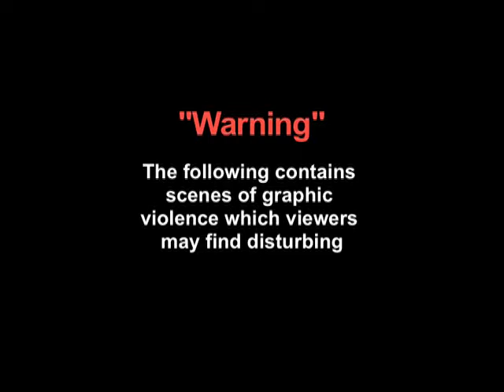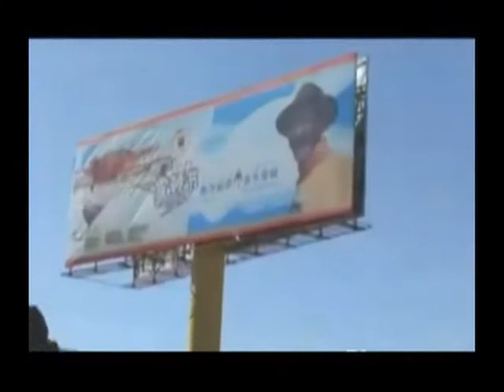Torture in Tibet by the CCP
Video released by the Tibetan government in exile which reveals the real picture of what is happening in Tibet, how the absolutely evil Chinese Communist Party has been doing everything to destroy the culture and identity of Tibetans. The world media is kept in the dark through propaganda and economic threats.

The "violent" riots in Tibet were staged to create an excuse for massive crackdowns of peaceful protesters. Evidence that has emerged from independent sources make this more than apparent.

Please, friends.. let us make a stance against this evil regime.